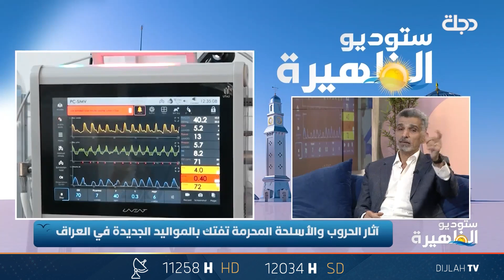آثار الحروب والأسلحة المحرمة تفتك بالمواليد الجديدة في العراق | د. يحيى العيثاوي